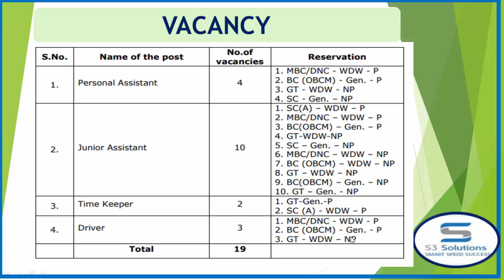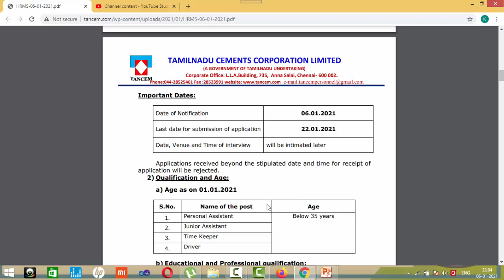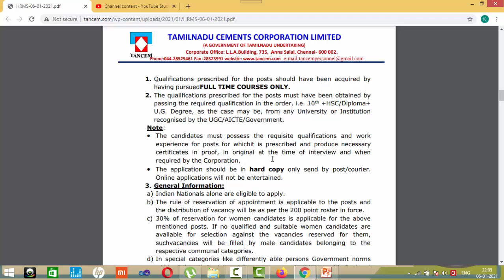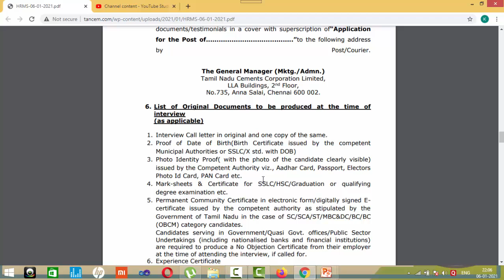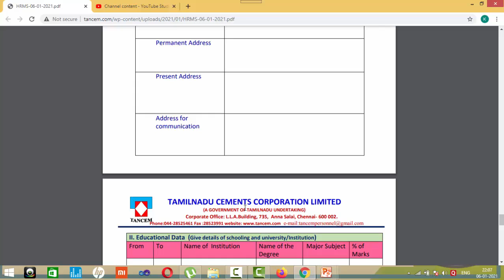TN Cements Corporation Ltd : Personal Assistant, Junior Assistant, Time Keeper & Driver Recruitment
The Details of Recruitment in Tamilnadu Cements Corporation Limited at Ariyalur Plant